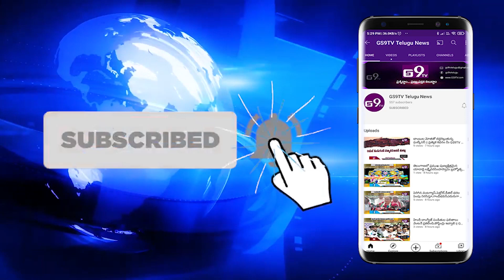మేడ్చల్ జిల్లా జవహర్ నగర్ కెసిఆర్ కూరగాయల మార్కెట్ లో మాయాజాలం || GS9TV TELUGU NEWS